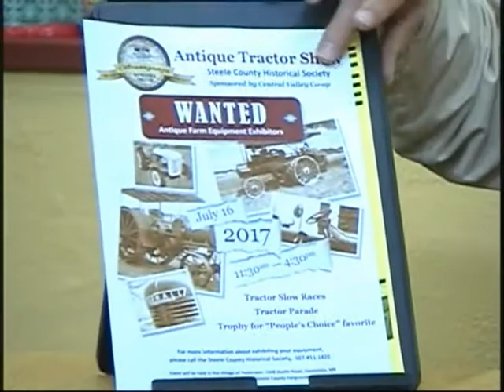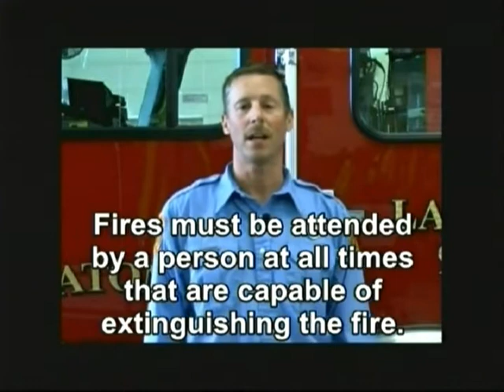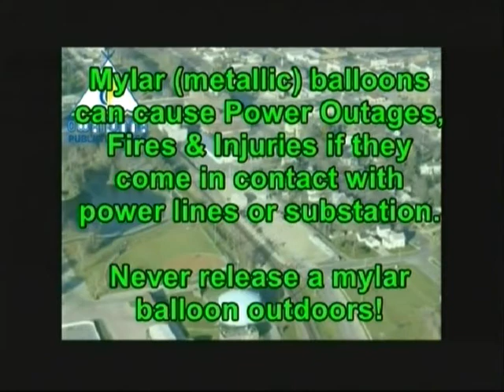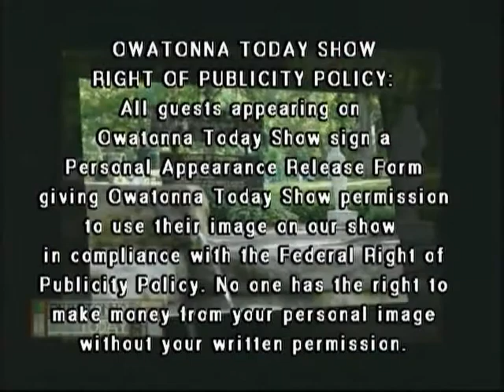Owatonna Today Show 07 07 2017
Host Pete Connor visits with Jerry Ganfield from Steele County Historical Society about their upcoming Extravaganza; then with Erin McGee from the National Parkinson's Foundation of Minnesota about their upcoming event at SeniorPlace. Owatonna Today Show is produced by Leanne T. Alt, The Third Hand, Inc. Video Productions.